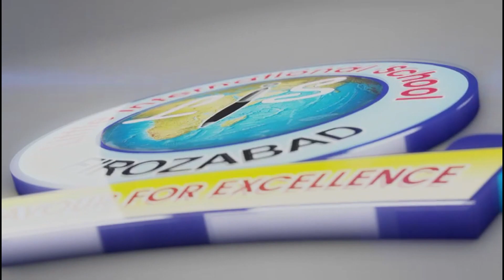Jalwa tera jalwa Dance Performance on75 Independence Day Celebration2022 Little international School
Little international School
YouTube पर देश विदेश में अपना प्रोग्राम प्रसारण कराने के लिए सम्पर्क करे हंस स्टूडियो फ़िरोज़ाबाद मोबाईल न.8535022185 कशिश सिंह राठौर प्रियांशू सिंह राठौर कमलेश सिंह राठौर हंस स्टूडियो फ़िरोज़ाबाद Recording - Hans Studio Firozabad C&P-K.S.Cassette Center (Regd.)Firozabad